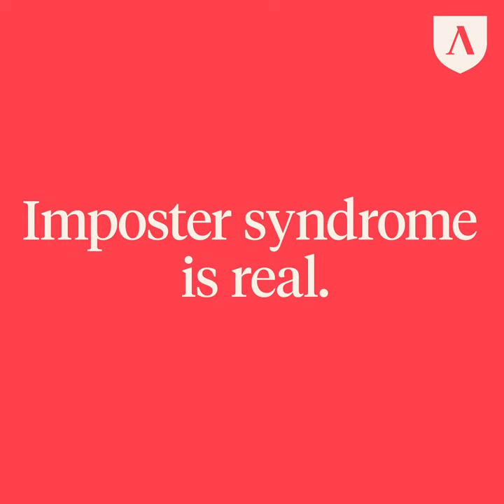Web Developer shares experience with Imposter Syndrome: De Vante